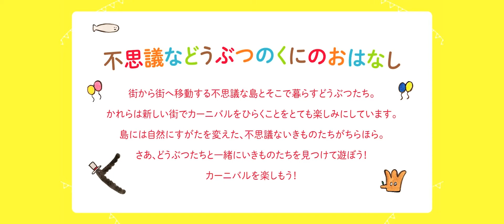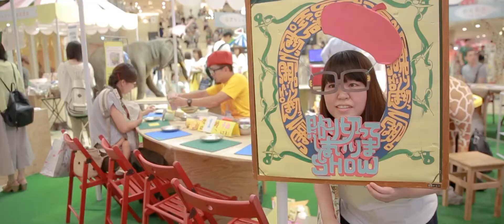不思議などうぶつのくに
不思議などうぶつのくに〜サマーカーニバル〜
会場の様子をアップしました。ぜひご覧ください！

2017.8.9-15 in阪急うめだ本店9階祝祭広場
[企画・構成]ondo
[メインビジュアル]網代幸介

[参加作家]網代幸介／amycco.／えちがわのりゆき／オクムラミチヨ／オズマジョ／ondo／きゃる／ことりちゃん／関川 恵／タカハシカオリ／寺田順三／torinotorio／ながいゆい[ことり男子]／ニシワキタダシ／ハンサ／星きさら／村東 剛／adim／河童堂／cozyca products／ツダモトシ／nukumaru／白水麻耶子／pichio candle／yamyam／太田 翼／奥見伊代／北浦和也／CHO-CHAN／トヨクラタケル／森田MiW／山本 朱／吉本ユータヌキ
[参加フード]Patisserie idee／プシプシーナ珈琲／マシュマロキッチン／和菓子処 稲豊園／デ カルネロ カステ／焼き菓子の店 キャリコ／トリゴエカナ／フラウピルツ

[パフォーマー]劇団コープス「おさんぽひつじ」／バルーンアートパフォーマー「マーニー」
(順不同)